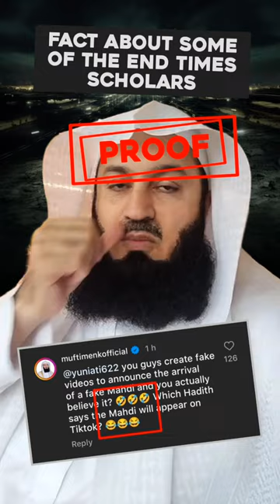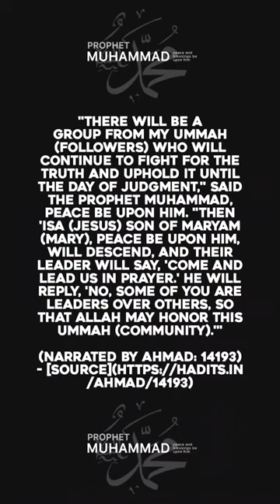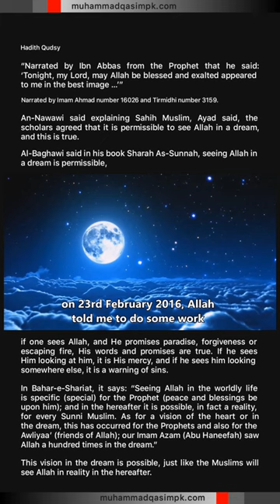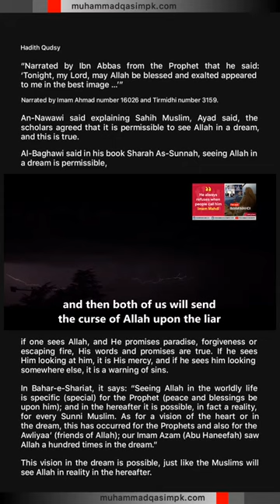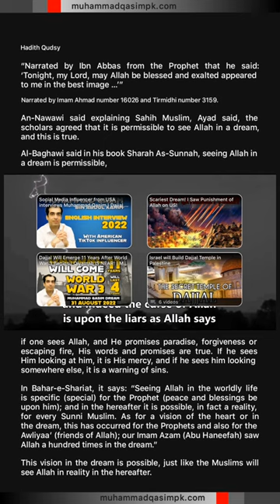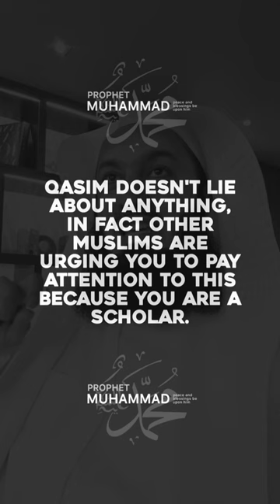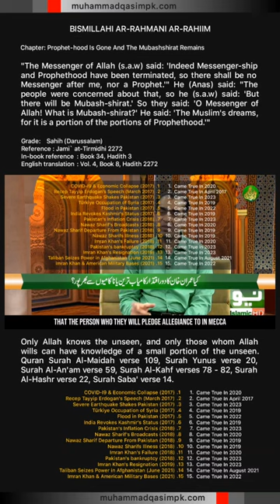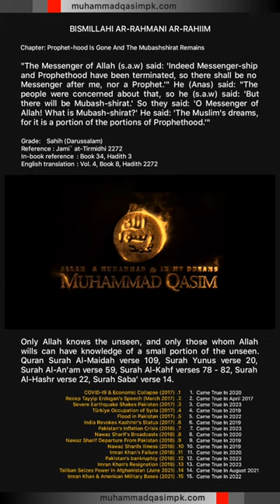Finally Mufti Menk Reacted To Muhammad Qasim